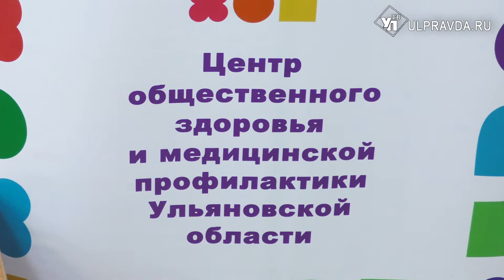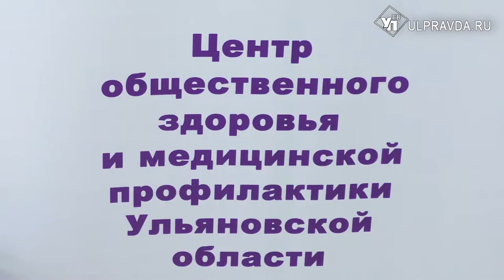Приедут и обследуют. Как в Ульяновске работает мобильный центр здоровья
В профессионально-политехнический колледж приехал мобильный центр здоровья.